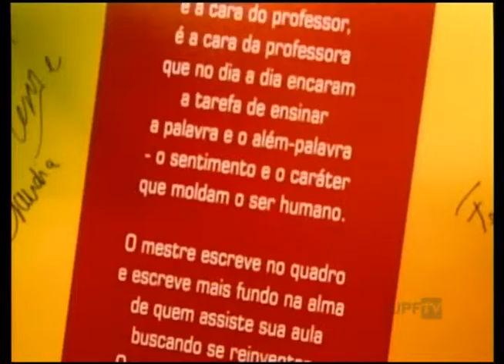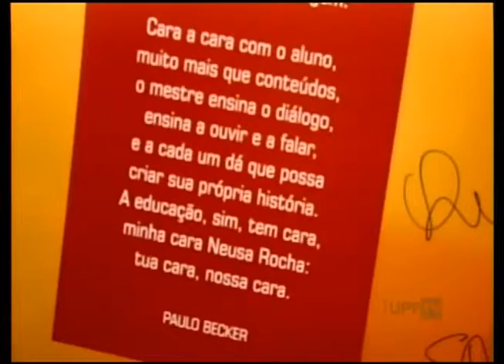UPFTV - Homenagem à Professora Neusa Rocha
A UPF organizou um encontro para homenagear a professora Neusa Rocha, vice-reitora de graduação da UPF, que há mais de quatro décadas se dedica à educação.